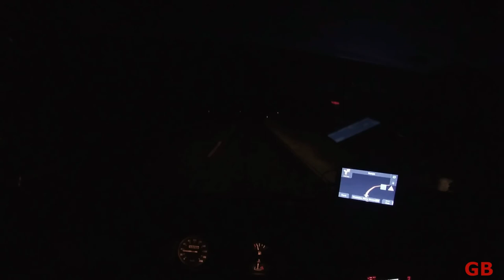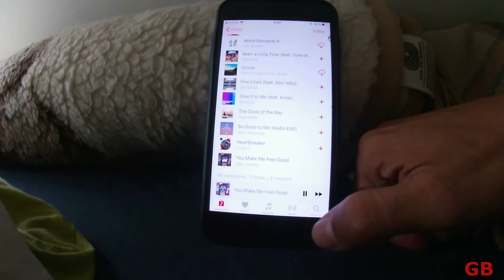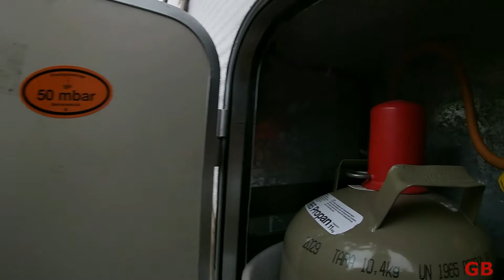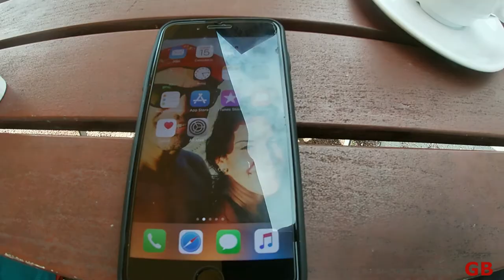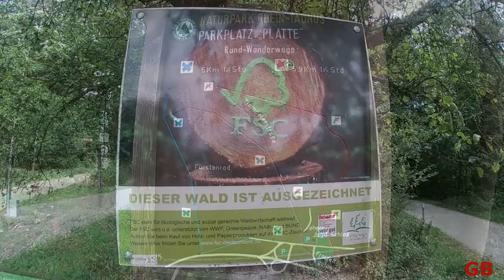Primera noche en mi motorhomer Ford Reimo - Vlog 74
Muy buenas familia y amigos como estan.
Hoy llego el dia en donde pasare la primer noche en mi Ford ,,,,, don de pasaremos dos dias muy lindos en los cerros de Wiesbaden Alemania ,donde pondre a mi motorhomer a prueba , y dende tambien saldre con mi mounteinbike VAMOS CHIQUILLOS !